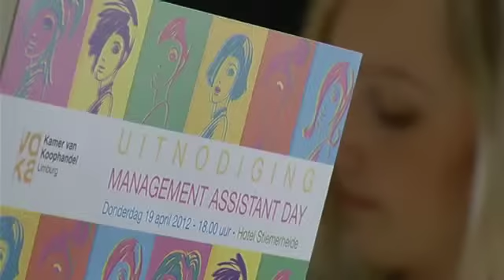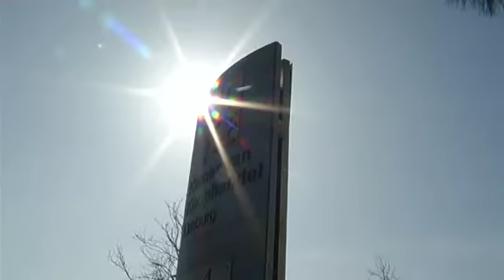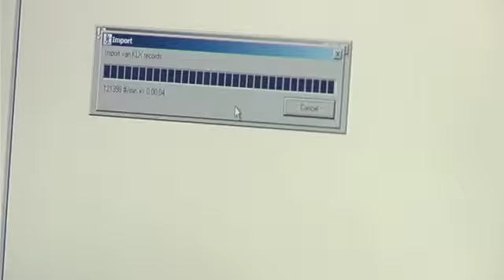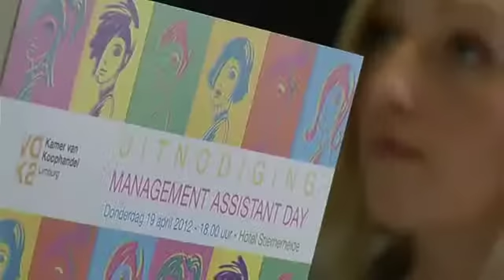Limburg@Work: Management Assistant Day op 19 april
Op 19 april is het Management Assistant Day, in de volksmond beter gekend als secretaressedag. In deze aflevering getuigen de twee vorige winnaars: Liliane Pulinx, 40 jaar lang de rechterhand van deurwaarderskantoor Smeets in Sint-Truiden en Nathalie Graller van Etalentis in Hasselt.